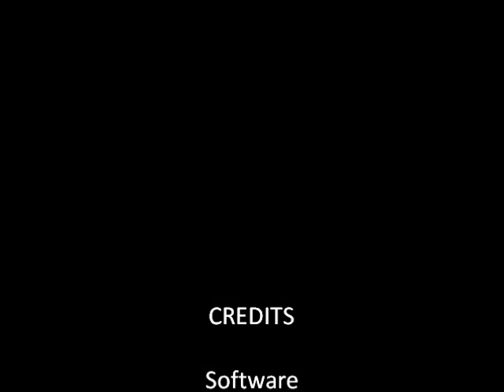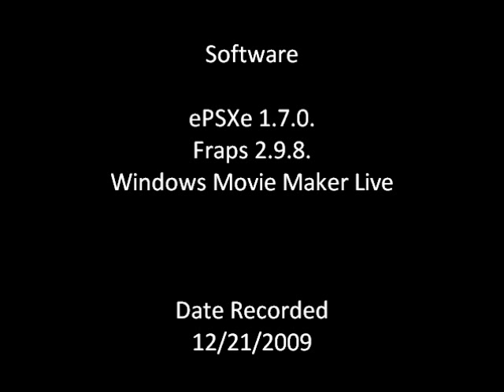DM's Guide: Croc 2 - V4 Stage 2 "Up the Waterfall"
Items needed to get all color crystals:
1 Blue Gummi Saver
1 Clockwork Gobbo

That little Crocodile is back and so are his somewhat useless gerbil friends. After Croc's last encounter with Baron Dante... his minions summom him back from the dead. Really? I didn't know he was killed by a tail strike.